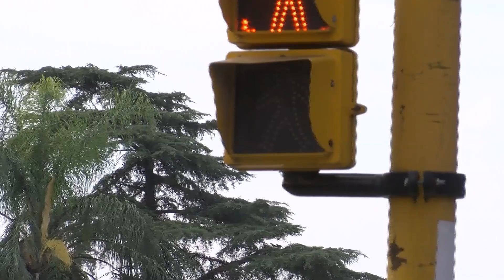¿Se respetan los derechos de los peatones?